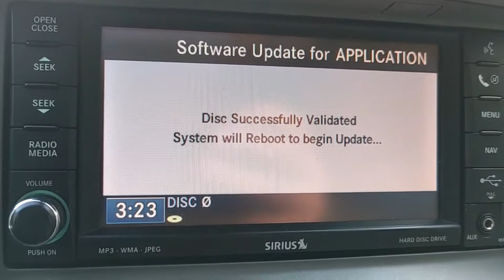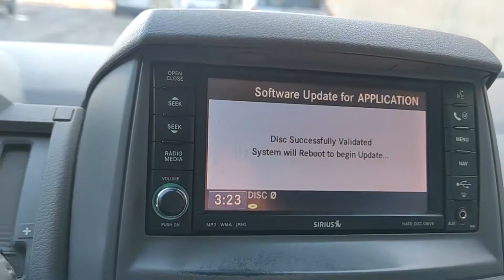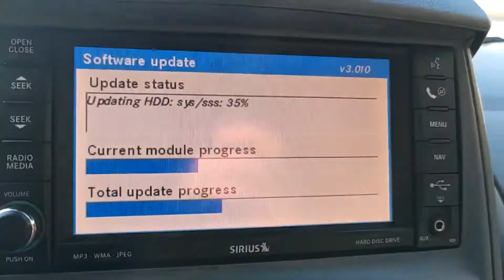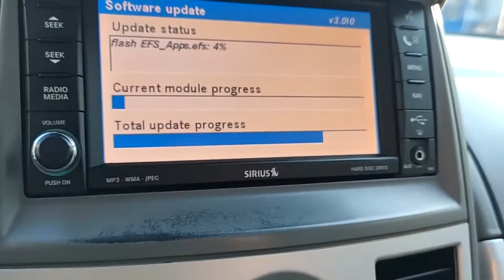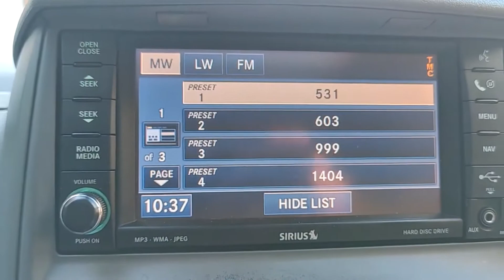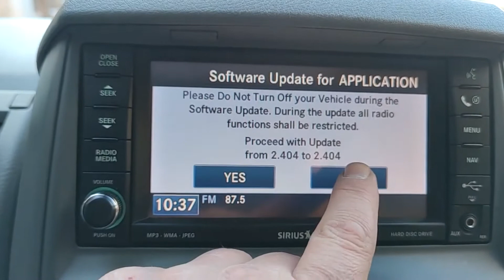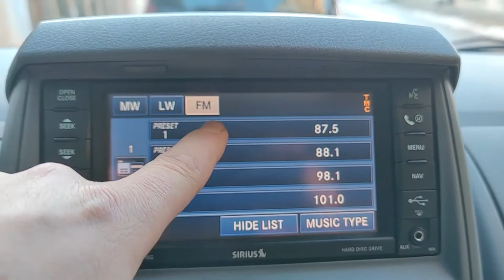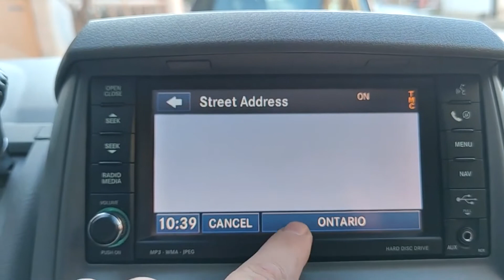MyGig USA RER to REW EU radio frequency software update with 2022 HDD EU maps2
Software update U-Connect USA RER to REW model, unlocking all EU specifications.
Unlocking EU Radio Frequency;
Adds all EU Countries in the NAV list;
Adds EU clock time options
Adds Newest custom EU 2022 maps
And more...